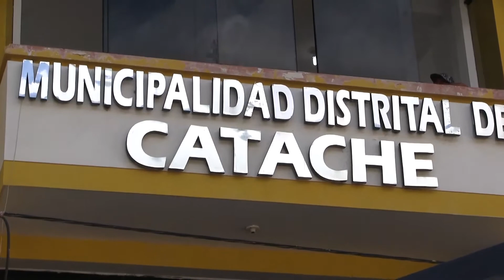GOBIERNO REGIONAL LANZA PROYECTO DE REPRESAMIENTO EN CATACHE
El gobernador regional Porfirio Medina también anunció el reinicio de la electrificación de 21 caseríos.

El Gobierno Regional Cajamarca lanzó el proyecto de represamiento de la mircrocuenca Chilal que beneficiará a los agricultores y ganaderos de los caseríos de Munana, El Tingo, Picuy y El Monte y a los pobladores de la capital distrital de Catache, provincia de Santa Cruz; acto realizado en ceremonia especial el miércoles 30 de mayo de 2018.

La infraestructura de represamiento se ejecutará en la microcuenca Chilal, en un área aproximada de 15 hectáreas que se ubican entre los distritos de Pulán y Catache. La idea inicial es almacenar mil 500 metros cúbicos para mejorar el sistema de riego de las áreas cultivadas y ampliar la frontera agrícola del distrito de Catache.

El gobernador regional de Cajamarca, Porfirio Medina Vásquez, expresó que esta obra beneficiará a la agricultura y ganadería de este distrito cruceño, con lo que se mejorará las condiciones de vida de la población.

Medina Vásquez informó que el consorcio Kavas ganó la licitación para elaborar el perfil técnico del proyecto de regulación hídrica de la microcuenca Chilal y canales de regadío.

La autoridad regional también anunció que en los próximos días, el Gobierno Regional Cajamarca lanzará otro proyecto de represamiento en Udima, centro poblado del distrito de Catache, obra que junto a la de Chilal conforman la propuesta de un paquete de proyectos de represamiento en la región.

“Nuestro compromiso es garantizar el cuidado del agua y su mejor utilización a favor de los agricultores y ganaderos de la región, para mejorar sus condiciones de vida”, aseguró Porfirio Medina.

ELECTRIFICACIÓN
El gobernador regional anunció -además- el reinicio de la electrificación de 21 caseríos del distrito de Catache con la presentación de expediente de saldo, asegurando que en 20 días se debe conocer a la empresa ganadora de la licitación para iniciar los trabajos finales de este proyecto.

Medina Vásquez también señaló que se tiene el aval de la concesionaria que brinda el servicio de energía eléctrica para que una vez terminada la obra se transfiera y de inmediato se brinde luz a todos los hogares de los beneficiarios.

AGRADECIMIENTO
Los pobladores de los caseríos beneficiarios de los dos proyectos, así como de la capital distrital de Catache llegaron hasta la plaza de armas del distrito para expresar su agradecimiento al gobernador regional Porfirio Medina por la preocupación y compromiso con las comunidades rurales de nuestra región, pues el anuncio de estos dos proyectos les generará grandes beneficios y mejoras económicas en sus actividades que realizan.